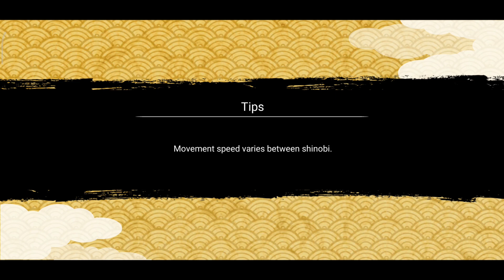7 Star Utakata Ability Showcase | Naruto X Boruto Ninja Voltage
I really do hope you enjoy them. Your support always keeps me going! I Appreciate YOU all!
7 Star Utakata Ability Showcase | Naruto X Boruto Ninja Voltage

PC Specifications
Processor: AMD Ryzen™ 7 3700X
Video Card: Nvidia GeForce RTX™ 3060 Ti
Ram: 16GB